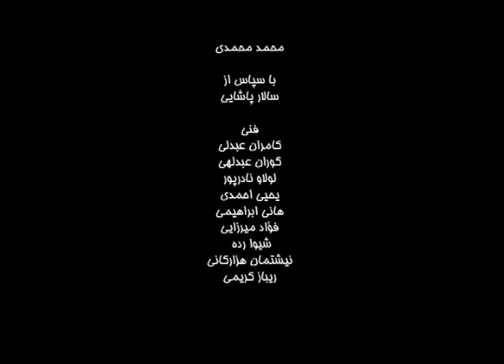زاویه‌ها :آزادی بیان،قسمت سوم - Zavieha 33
برنامه‌ زاویه‌ها سعی دارد موضوعات مختلف اجتماعی همچون: دمکراسی، زبان مادری، جامعه‌ مدنی، آزادی بیان، شکنجه‌، اعتصاب، خشونت، اعدام، ایدئولوژی، مدرنیته‌،  اقلیت ها و مهاجرت را با استفاده‌ از نظرات جامعه‌شناسان و کارشناسان مورد بررسی  قرار دهد.